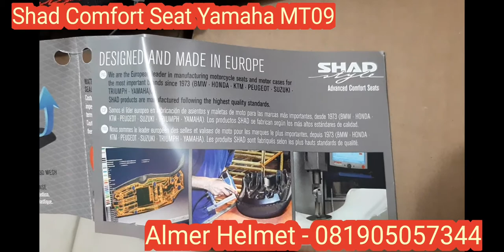Shad Comfort seat For Yamaha MT09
Comfort seat For MT09 years 2013 to 2017
made in by shad spain
for detail please WA 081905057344